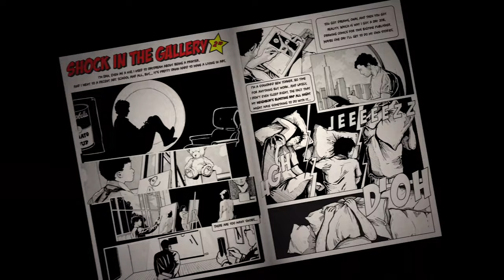iMucha - Showreel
Show Acts & Family Entertainment, Georg Leitner Productions GmbH